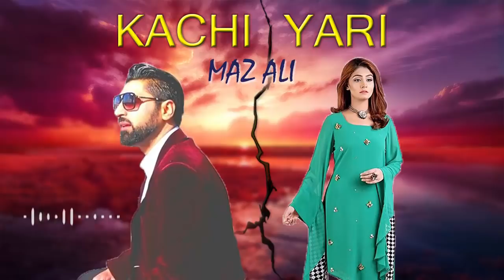maz ali song/panjabisong /new punjabi song 2023/dadyal azad kashmir/dadyal tv/dadyal song/ratta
Bright Star Music Presents Maz Ali's New Song " Kachi Yari "

Credits :

Singer : Maz Ali

Music : Jashan Jeet Singh & Maz Ali

Flute Player : Nouman Raja

Mix Mastering : Maz Ali

Special Thanks : Sohbat Ali Hanfi

Online Promotion : Naveed.H